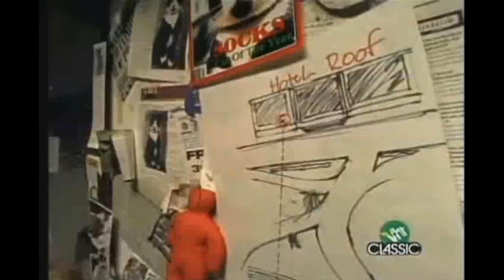SOCKS THE CAT